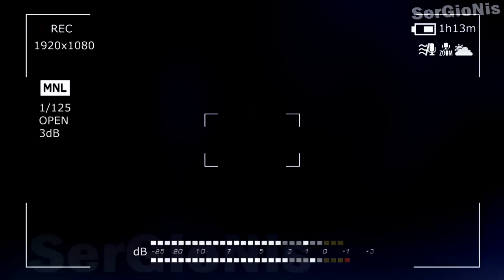ПОТЕРЯННЫЙ ЭПИЗОД ОЗОРНОЙ СЕМЕЙКИ | ПОТЕРЯННАЯ СЕРИЯ ОЗОБРНАЯ СЕМЕЙКА